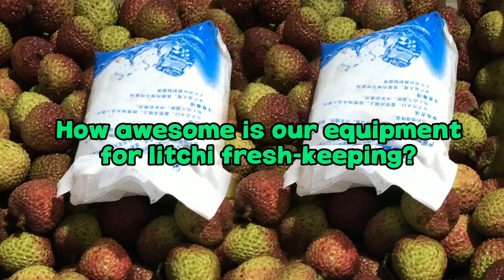How awesome is our equipment for litchi fresh keeping!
Our channel is about  Industrial & Commercial refrigeration equipment solutions. We cover lots of application and cases.